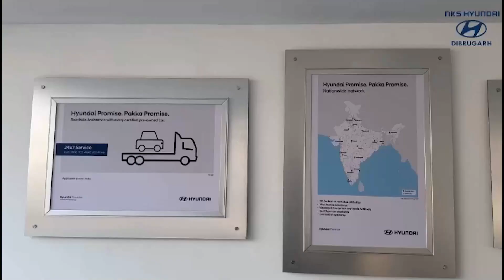প্ৰয়াত বুলন কুমাৰ শইকীয়ালৈ নাহৰকটীয়াত শ্ৰদ্ধাঞ্জলি